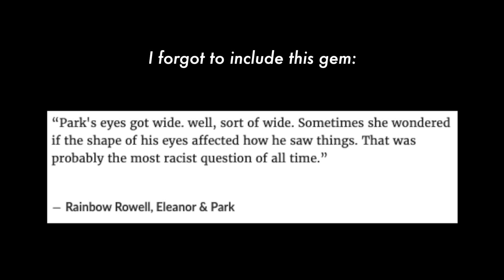Reading Eleanor and Park in 2020 So You Don't Have To | Rainbow Rowell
Hi guys! Just here talking about how problematic Eleanor and Park by Rainbow Rowell is. I just wish I knew what Rainbow was aiming for when she wrote this...
I didn't even begin to touch on the anti-Blackness of this work but it's very much there. Lots of other problematic details that I couldn't fit in or didn't want to say. And then there's a whole paragraph about how honors students are nicer than kids who aren't in honors classes???) It's just a mess of a book, sort of like this is a mess of a description box so I'll stop here :)

*okay LOL what rock was I under, the movie was announced May 2019?!! But it seems like it's being talked about again because last week Rainbow tweeted that they have a director set and they're starting to cast it this month!

My favorite rant review from back in the day is gone and i'm sad lol

If you'd like to add subtitles to this video, here's the link! Thank you so much, you have no idea how much my mind is blown that people take the time to do this!